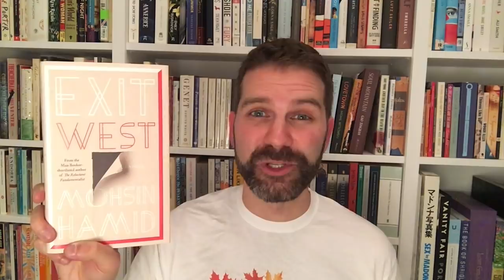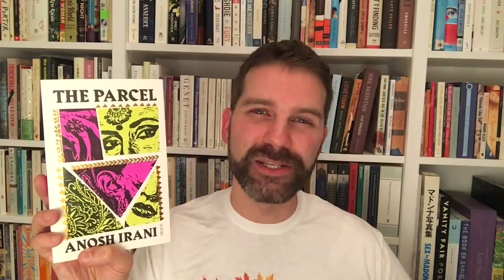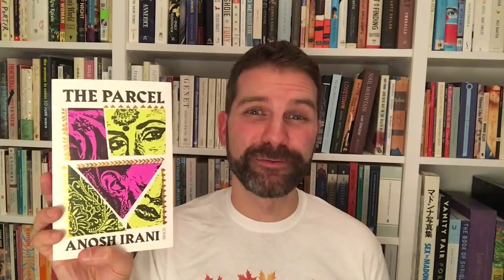Reading Wrap Up / October 2017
All about the Booker Prize, the London Film Festival, one of the best books I've read all year, an under the sea historical novel, new creepy suspenseful fiction, two Booker shortlist reads and a Booktube Autumn Readathon. Click ‘Show More’ for info.

Books discussed:
Manhattan Beach by Jennifer Egan